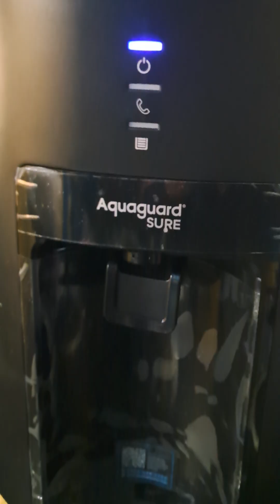12 December 2024